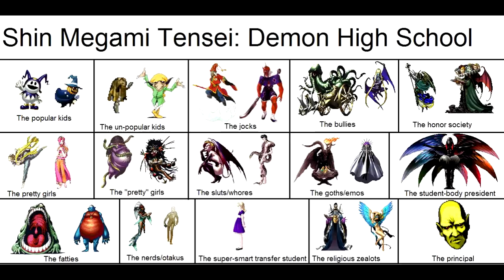Cathedral of Shadows 10.5 (MAILBAG SPECIAL!) - Apparently We're Going On Strike (HEAVY SPOILERS!)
(PLEASE READ: We spoil a LOT of stuff this ep. Like, more than usual. From DDS to SMT 1 to Persona 3 and probably more, so if you're not one for spoilers please skip)

Welcome to the Cathedral of Shadows, where demons gather! In this episode, we are joined by SolidAbyss and VelvetBlue and talk about making our babies into child soldiers, Persona news, and we take on the duty of clearing out our inbox.

Cathedral of Shadows is a podcast hosted by Katsu, the admin of Mayonaka Midnight, which can be found here:

and me, Rasen. We're here to discuss anything MegaTen related, while also interacting with the community.